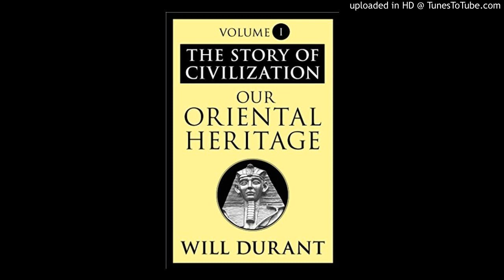43 - Our Oriental Heritage - Durant, Will